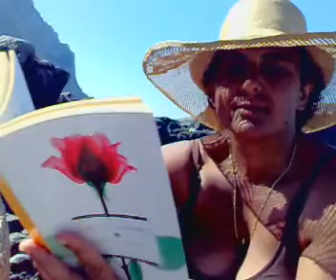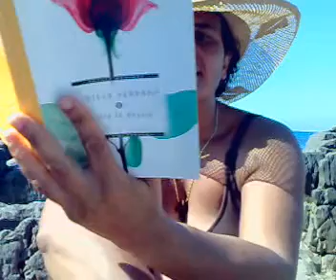Rosanna Chiommino legge 'Oh palme delle mani' di Sibilla Aleramo.mp4